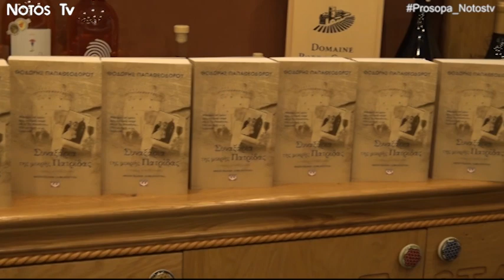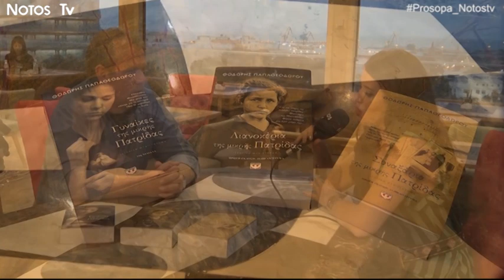Πρόσωπα: "Το ελληνικό παρελθόν μέσα από τα ιστορικά μυθιστορήματα του Θ. Παπαθεοδώρου''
Ο πολυβραβευμένος συγγραφέας Θοδωρής Παπαθεοδώρου μιλά στην εκπομπή Πρόσωπα του Notos Tv με τη Μαριεύα Καρκανάκη για την ενασχόληση του με τη συγγραφή εδώ και 17 χρόνια, θίγει το πρόβλημα του ιστορικού αναλφαβητισμού στη χώρα μας και μας περιγράφει τη διαδικασία που ακολούθησε για τη συγγραφή της τριλογίας του για το Μακεδονικό Αγώνα.

Παρακολουθήστε την εκπομπή Πρόσωπα κάθε Δευτέρα στις 21:00 στο NotosTv, με την Μαριεύα Καρκανάκη!